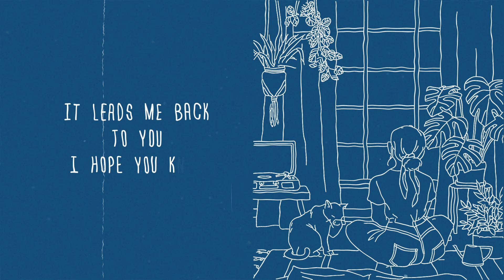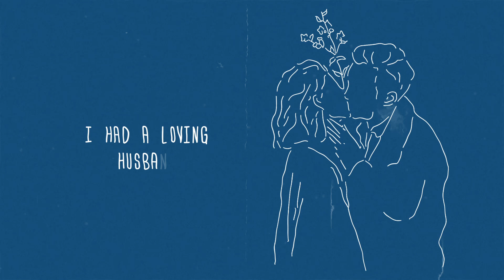Liz Silex - It Starts With You (Official Lyric Video)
I wrote It Starts With You when I was 16 about my dream of love. The lyrics are mainly inspired by my parent's love and our garden at home with the cherry tree and the roses my dad planted for my mum even though he doesn't even like roses this much. The dream did not change ever since.

Lyrics, Vocals, acoustic guitar: Liz Silex
Producing, Mixing, electric guitar: Simon Schneid
Mastering: Jost Schlüter
Drums: Felix Burtscher
Keys: Quentin Vogel
Bass: Sebastian Nöcker

Video: motioncrowd